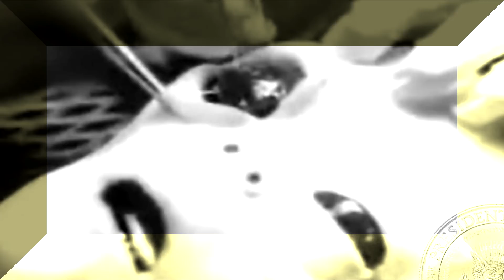Havárie UFO v Brazílii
Rok 1996 a nejlépe zdokumentovaný případ Havárie UFO